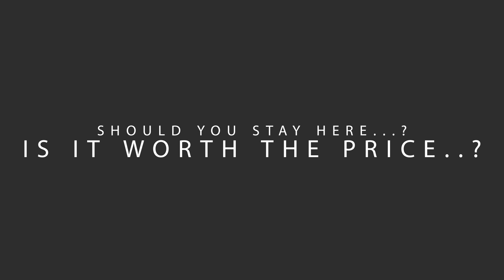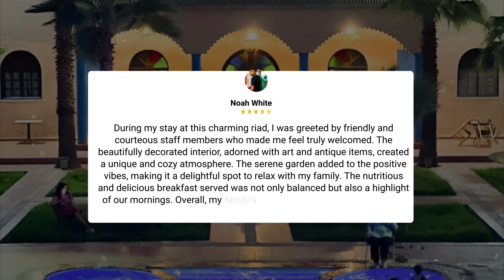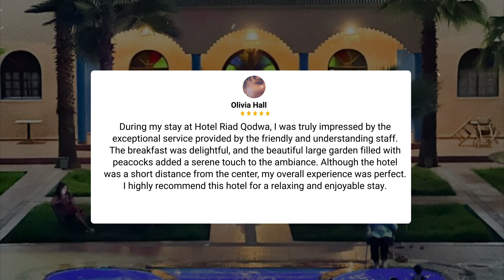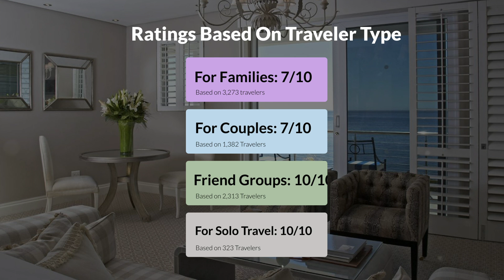Hotel Riad Qodwa, Marrakech Review - Is This Hotel Worth It?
In this video, we reviewed the Hotel Riad Qodwa, Marrakech based on its price, quality, value for money, and more. We also gave it ratings based on the travel type and more.

Additionally, we'll provide you with insights into the nearby attractions and activities that you can enjoy during your stay at Hotel Riad Qodwa, Marrakech. Whether it's exploring the local culture, sightseeing, or shopping, we've got you covered.